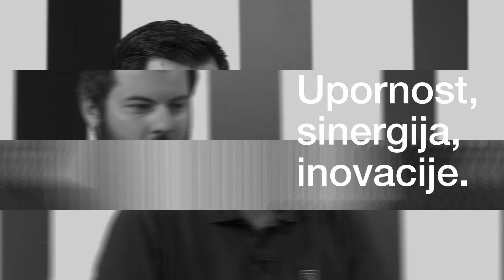"Obratite pozornost na tehnologije koje još nisu tržišno validirane!" - Josipa Majić Predin - PM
Revuto je jasna, intuitivna i lako dostupna usluga za upravljanje pretplatama s jednog mjesta. Na čelu ovog fintech startupa dobro je poznata Josipa Majić, pionirka zdravstvenih gadgeta u Hrvatskoj.

Kako Revuto planira revolucionirati sustav pretplata? Zbog čega su upravo pretplate poslovni model budućnosti? I što sa svime time imaju NFT-jevi?
Na ova i brojna druga pitanja odgovorila je u emisiji Poduzetnički mindset, Josipa Majić Predin.